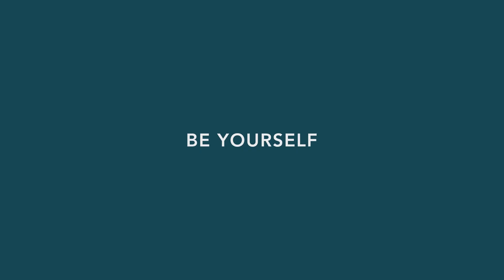Engineer II Moon Calendar: Multiple complications, presented with simplicity.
The 40mm watch delivers full calendar functionality, paired with self-powered micro gas light luminosity, Swiss precision and robust watchmaking.
Multiple complications, presented with simplicity.
Engineer II Moon Calendar.